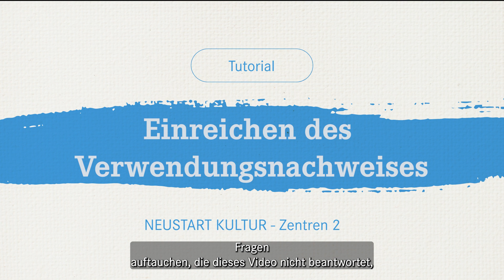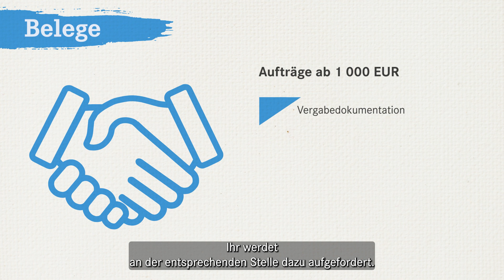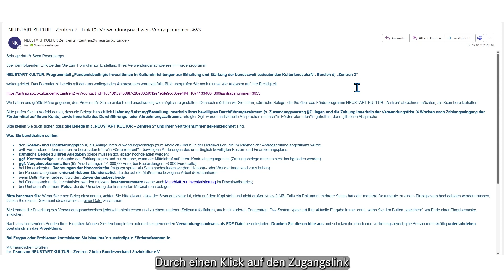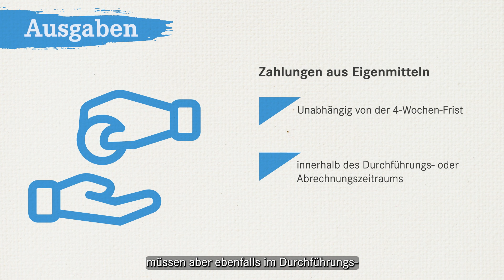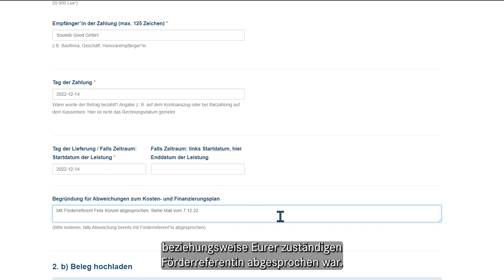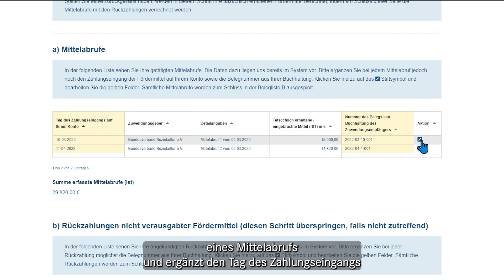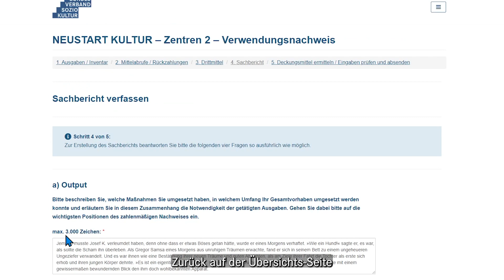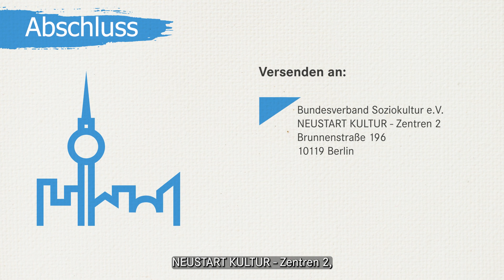Tutorial zum Einreichen des Verwendungsnachweises | NEUSTART KULTUR - Zentren 2 | BV Soziokultur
Mit dem Verwendungsnachweis weisen Geförderte nach, wie sie die Fördergelder verwendet haben, und beschreiben die inhaltliche Arbeit. Eingereicht werden die Verwendungsnachweise über unser Online-Portal. Felix zeigt und erklärt in diesem Tutorial für Geförderte bei NEUSTART KULTUR - Zentren 2 anhand eines Bespielfalls, wie der Verwendungsnachweis digital erstellt wird.

Kapitel
00:00 Ablauf, Vorbereitung, Überblick Online-Portal
12:19 Ausgaben erfassen
22:50 Mittelabrufe und Rückzahlungen, Drittmittel, Sachbericht
28:39 Deckungsmittel ermitteln, Eingaben prüfen und absenden